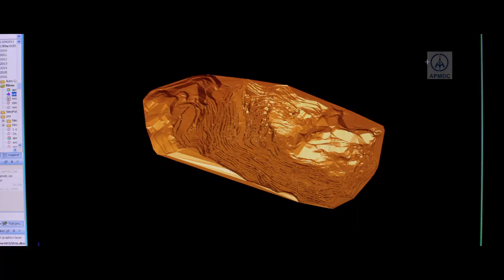APMDC Corporate Video - Mangampet Barite Mine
This video shows the world leading Barite mine run by APMDC in India.  They are the world leader in producing barite for the Oil and Gas exploration sector.